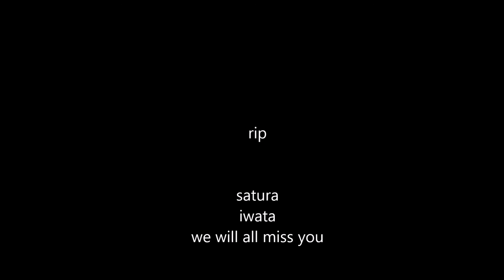rip satoru iwata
we miss will miss you all